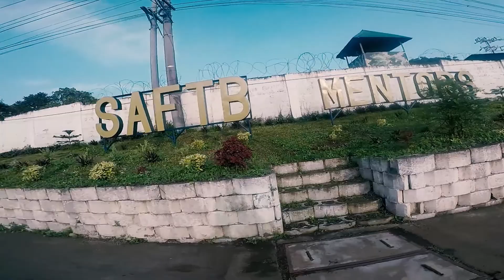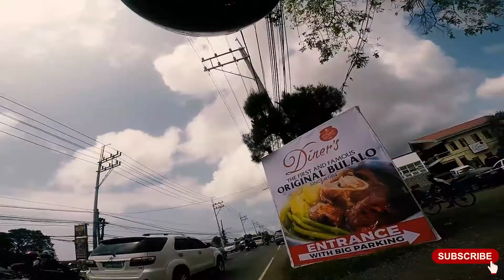PRAYING HAND MONUMENT AT SKY RANCH | TAGAYTAY 2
Ano na bang update sa mga pasyalan sa Tagaytay? Weekend namin ginawa ito at siyempre medyo madami ng tao sa mga pasyalan na to. Sulit ang ride at sakto ang tag team Tagaytay ride na ito! Sama kayo ulit samin ni Lodi Pat sa Tagaytay! Ride safe sa inyong lahat! Sayang din pala sa People's Park.. dinaanan din namin pero sarado pa...

Shoutout din sa mga bikers na nakasabay habang nagpapahinga sa Sky Ranch!

Kung nagustuhan nyo yung video natin, pwede kayo mag-LIKE at mag-SUBSCIBE para mabalik-balikan nyo yung mga video namin.

Maraming salamat ulit mga tropa!

Artist: Lyfo
Track: High
Release date: 04 March 2017